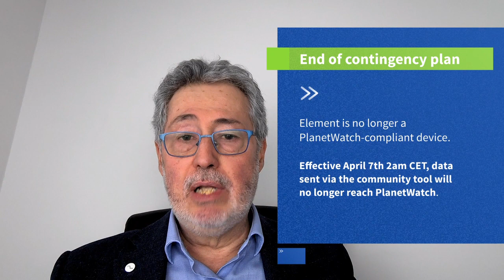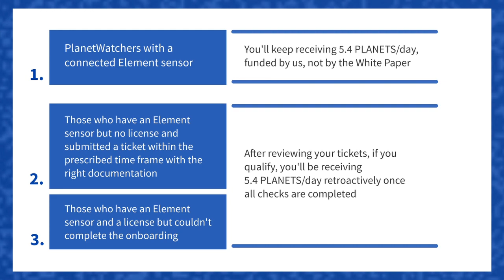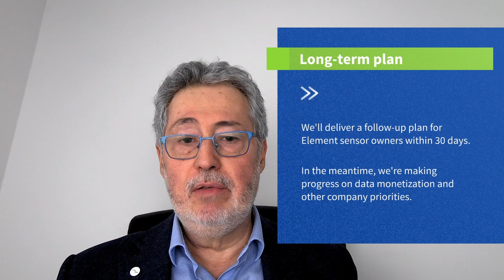PlanetWatch - AMA on April 06 2022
Hey

Here are the main highlights from this special AMA:
✅  Recap of events related to the situation with Awair
✅  Contingency plan
✅  Mid-term plan
✅  Long-term plan

Announcements
00:00 Recap of events
01:21 Contingency plan
02:02 End of contingency plan
03:29 Mid-term plan
06:54 Long-term plan
09:04 Final remarks